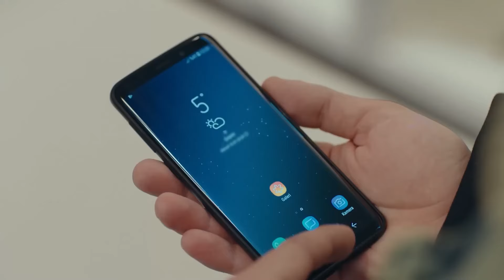Çoluğa Çocuğa Güldürecek Misin Sen Beni Savcım? | Son Yaz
Akgün ve Selim, alışverişe çıkıyor. TARZ
 DEĞİLSİN

TÜR: DRAMA
YAPIM ŞİRKETİ: O3 MEDYA
YAPIMCI: SANER AYAR
YÖNETMEN: SEMİH BAĞCI, ALİ AYYILDIZ
SENARYO: DENİZ DARGI, CEM GÖRGEÇ, CENK BOĞATUR